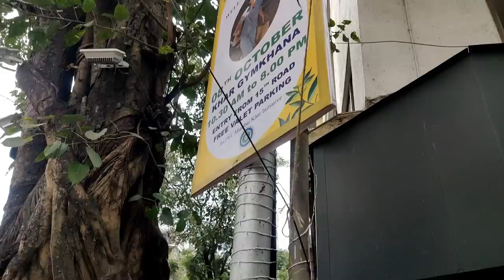Darr 1993 Film Shooting Location | Mumbai | Fahim Vlog